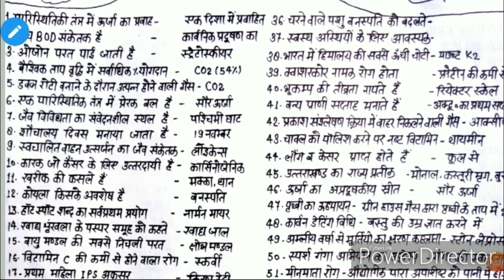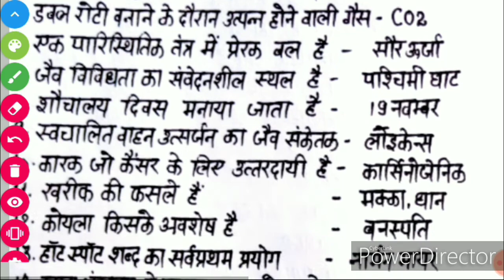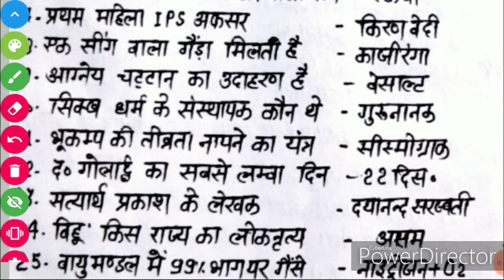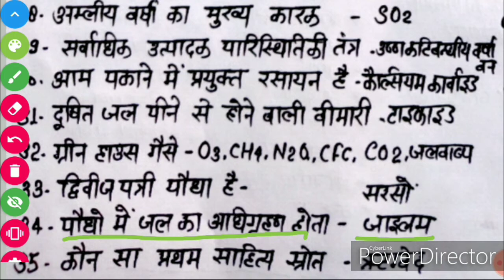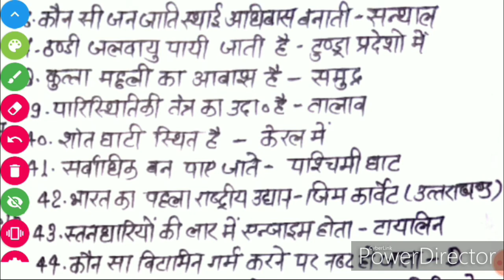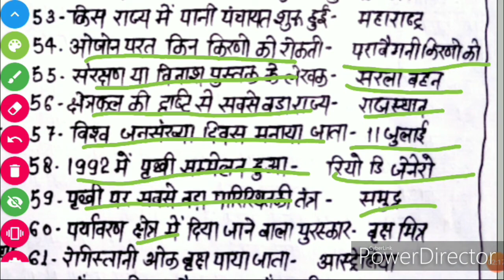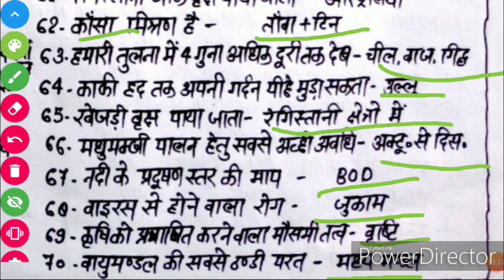Environment Studies | पर्यावरण | Mptet 2023 | uptet | Ctet | Paryavaran Adhyan | पर्यावरण संरक्षण